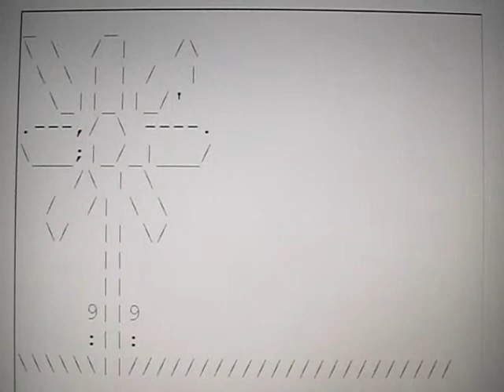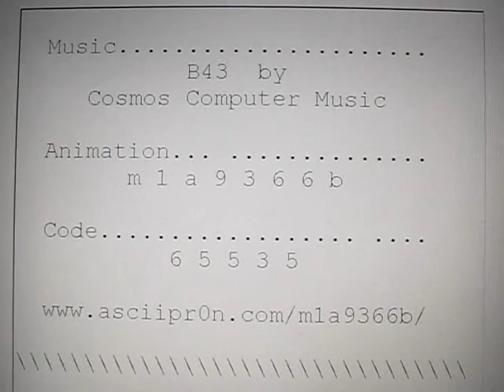ASCII Art Animation "TO THE NINES" (Music by Cosmos Computer Music)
TO THE NINES
ASCII Animation: m1a9366b
Code: 65535